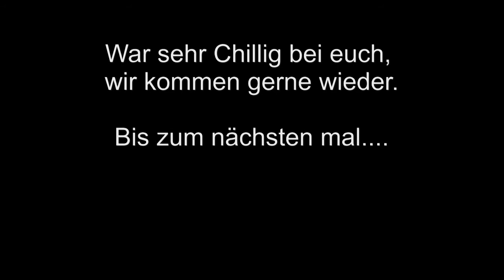FSC-Polling am 24.04.2011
Bisschen Paintball Zocken im  Paintball Fun Sport Club Polling. War lustig Leute, wir sehen uns sicher bald wieder.

Die Restlichen aufnahmen der cam waren nicht so ideal von der Ausleuchtung und so leider nicht zu gebrauchen ;).

Farbige Grüße Sebi